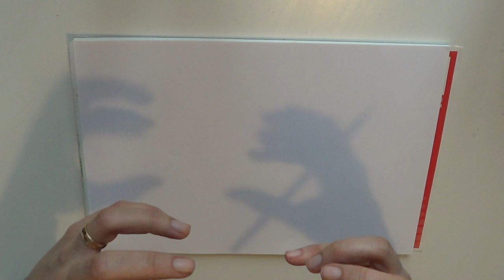Corso di disegno per i Piccoli. Lez.n.6 (Le Montagne) Arte per Te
Ciao Bimbi!
Oggi con Tito impareremo a dipingere le montagne!Disegnatene tante e aiutate Tito a salvare colorium!